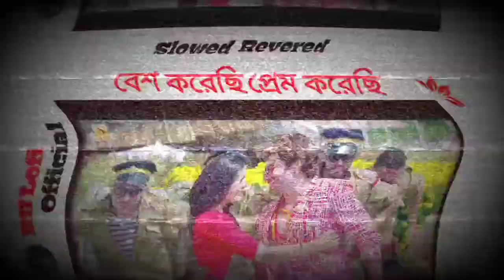Besh Korechi Prem Korechi Slowed Revered Lofi Song 😍❤| প্রেম করেছি | J Ganguly | @Bangla Slow Song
Bangla Lofi Full Song 💯💯
Music Edit by: 🤗🤗🤗🤗🤗

  Tor preme pichle age rekot venge chhi, hok na thana pulis maikis chhore chhi, maik niye bolbo sobai son, son, son, bangla slowed revered Lofi song, besh Korechi Prem korechi, jeet Ganguly, jeet, koyel, bangla slowed revered Lofi song besh Korechi Prem Korechi,

 _________˚✧₊⁎❝᷀ົ≀ˍ̮ ❝᷀ົ⁎⁺˳✧________